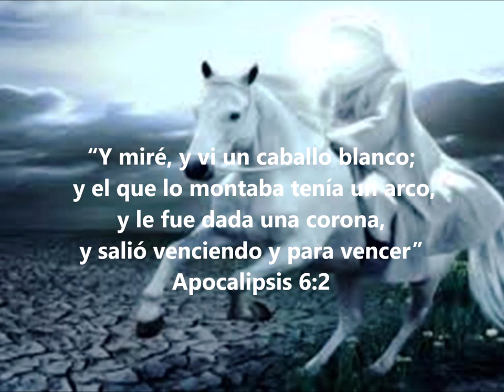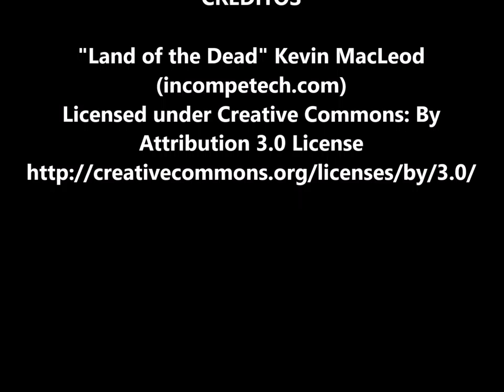Apokalypsi Episodio 8 Un Corcel Níveo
Las fuerzas de la oscuridad triunfarán, si no se toman medidas adecuadas... la tierra es incapaz de resistir más agresiones. La sociedad ha descubierto fuerzas capaces de destruir la naturaleza... Hoy como nunca tiene el potencial para acabar con el planeta.